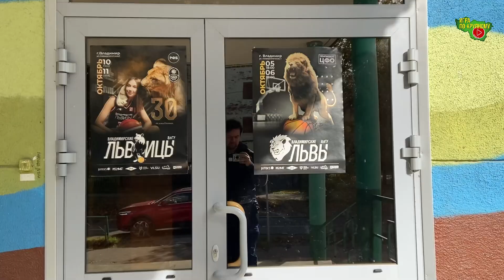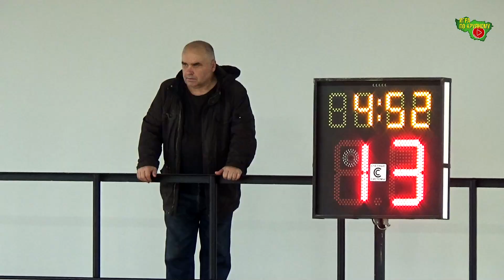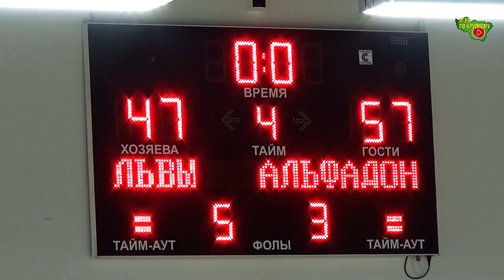ЦФО | Владимирские львы-ВлГУ - Альфа Дон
г. Владимир, С/З "ВлГУ"
Чемпионат ЦФО, мужчины, Круговой турнир